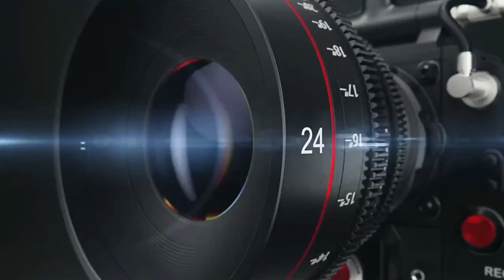Odia Pala | Rama Banabasa Part-4 | Gayak Sachidananda Dash | UKS Tv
Video Details:
Program: Odia Pala
Topic: Rama Banabasa
Artist: Sachidananda Dash & Team
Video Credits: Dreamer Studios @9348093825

In this video, I am excited to share with you the fourth part of the Odia Pala Rama Banabasa performed by Sachidananda Dash. This traditional storytelling art form has been passed down through generations and is a beloved cultural treasure in Odisha.

In this segment, we will continue our journey alongside Lord Rama as he navigates his exile in the forest. You'll be captivated by Sachidananda Dash's dynamic performance style and intricate storytelling techniques that bring each character to life.

So sit back, relax, and let yourself be transported into the world of Ramayana through this mesmerizing rendition of Rama Banabasa Part 4.

Jay Jagannath